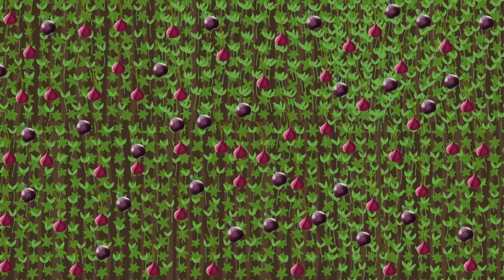جادوئی پیاز | Jadui Onion | Urdu\Hindi Story | Moral Stories | Urdu Kahaniyan